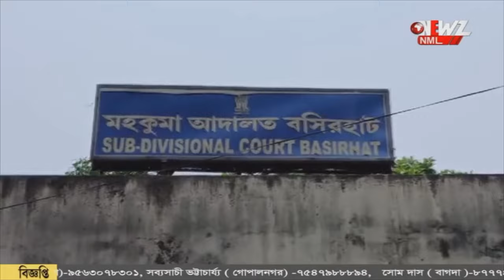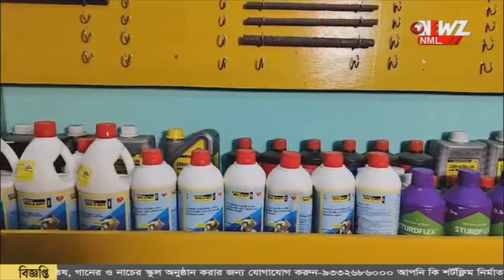বসিরহাটে রেখার হার, মুখ খুললেন শাহজাহান।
বসিরহাটে রেখার হার, মুখ খুললেন শাহজাহান। আদালতে তোলার সময় শেখ শাহজাহান কে দেখে স্লোগান।